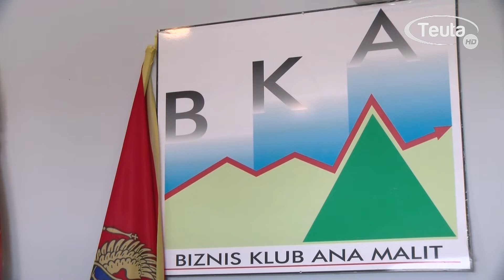BKA SHTABI EMERGJENT DUHET TË DALË ME STATISTIKA REALE TË PËRSONAVE TË SHËRUAR